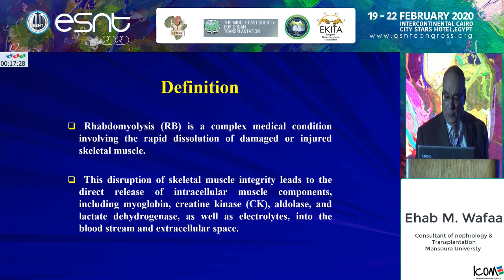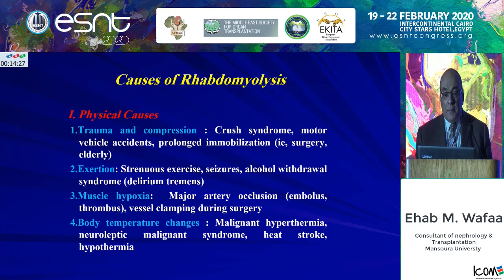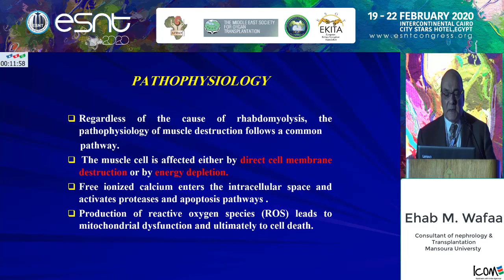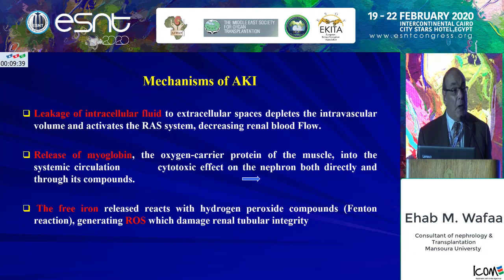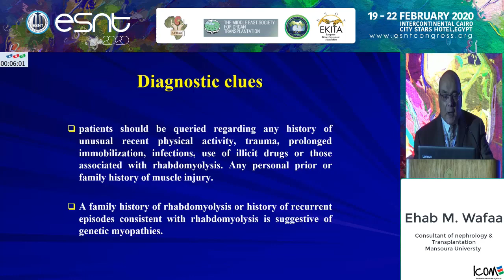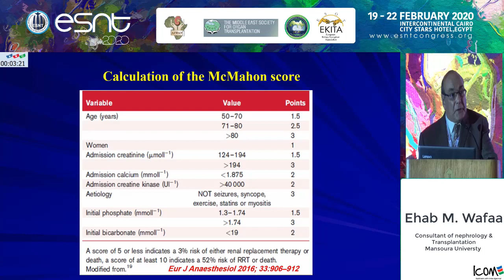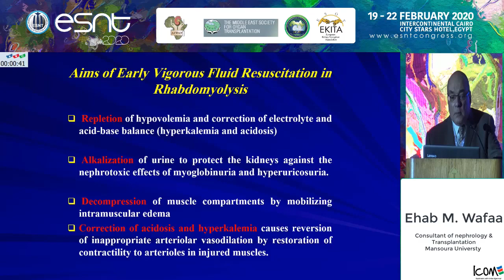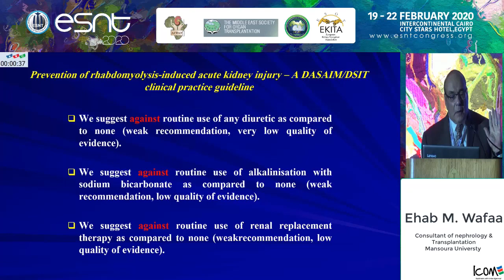Rhabdomyolysis treatment and management approach Prof. Ehab Wafa3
Rhabdomyolysis treatment and management approach Prof. Ehab Wafa
38 th Annual Congress of the Egyptian
Society of Nephrology and Transplantation
19-22 Feb 2020